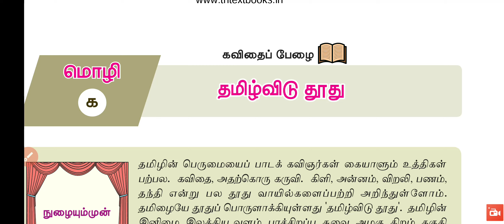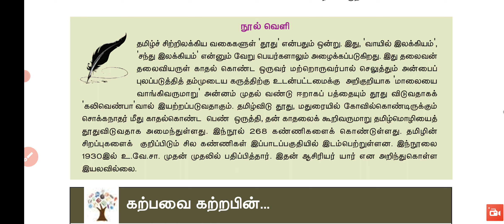தமிழ்விடு தூது Shortcut -9th Tamil ஷார்ட்கட்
TNPSC POLICE group2 group4 போன்ற போட்டித் தேர்வுகளுக்கு தேவையான அத்தனையும் தொகுத்து வழங்குவதே நமது யூடியூப் சேனலில் நோக்கம்.

மேலும் டிஎன்பிஎஸ்சி தேர்வுக்கு பொது அறிவு பாடத்தில் கடினமான பகுதிகளை எளிய குறிப்புகள் வடிவில் ஷார்ட்கட் பயன்படுத்தி உங்களது படிப்புக்கு உதவும் வகையில் பல்வேறு வீடியோக்கள் நமது சேனலில் பதிவேற்றம் செய்யப்பட்டு வருகிறது அதையும் மறக்காமல் பாருங்கள்.

நன்றி...